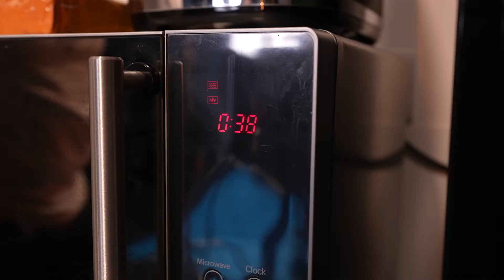Who Makes The Best British Tea? *CHALLENGE!*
Who makes the best British tea? We put this question to the test and decided to get our videographer, editor and creative director to compete for the title of "Tea King!".

What do you think makes the best tea?⤵